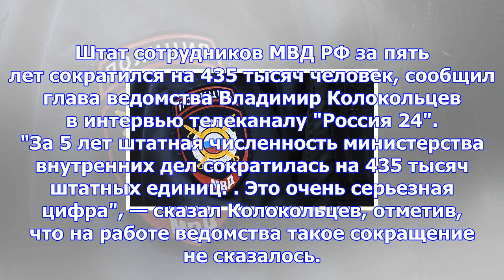Штат мвд сократился почти на полмиллиона человек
Штат сотрудников МВД РФ за пять лет сократился на 435 тысяч человек, сообщил глава ведомства Владими...